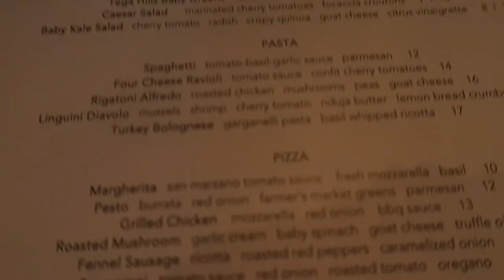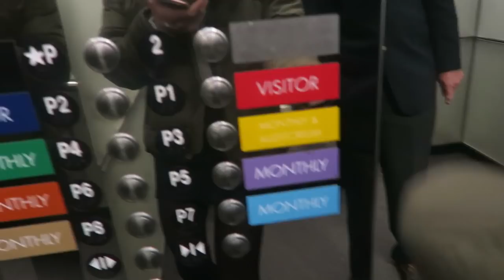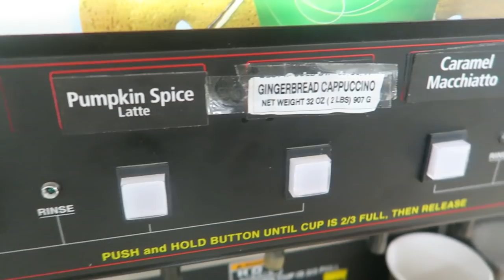Dinner, Concert, and Hot Coco with Opi!! | 12 Days of Vlogmas {Day 4}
Woohoo for another vloggggg!! Sorry this one's a bit late! I had so much fun with my Opi. Thank you guys for watching 💗